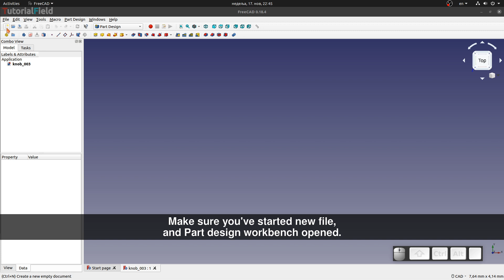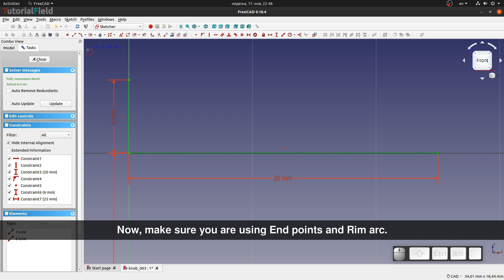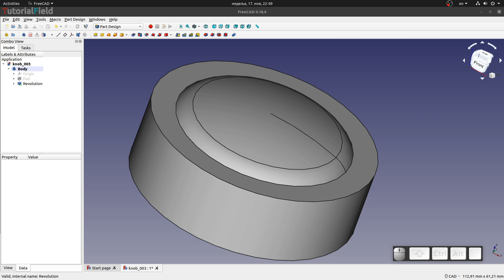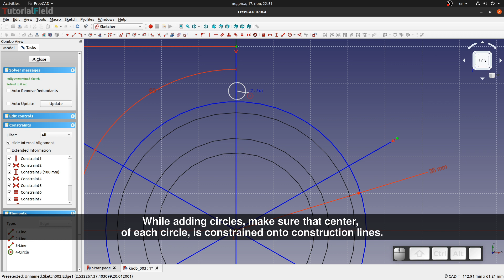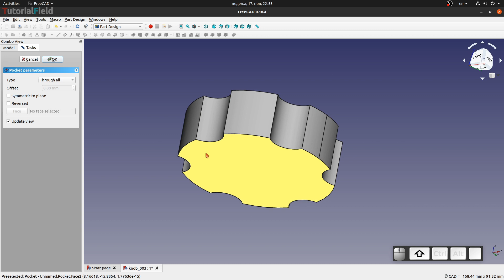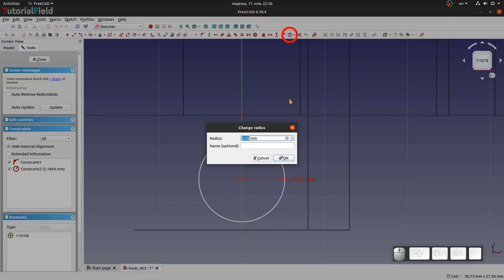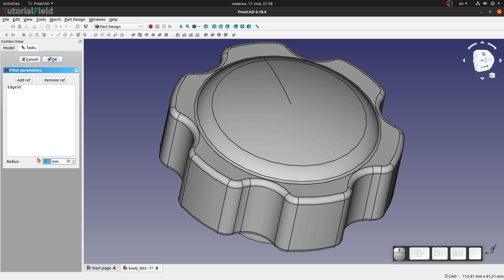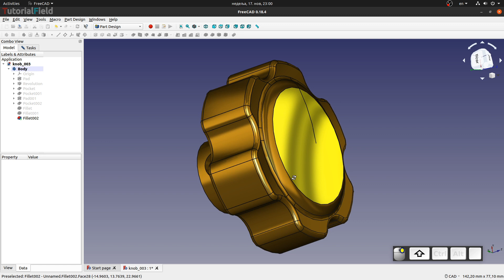Freecad tutorial - Knob - Product design #101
In this tutorial, we'll be creating a knob. A simple model, to start new series of Freecad tutorial. Starting with the #101.
I used a bit slower method, but i wanted, in same areas, to cover as many tools, as possible. In time you'll be able to adjust and recognize steps and tricks, to speed up your workflow.
There's a lot of models ahead, i wont be using any specific order, some will be complex, some easy, but tutorials will be adjusted for easier watching and following.
As much as i wanted, i wasn't technically able to prepare everything for voice recording, so narrated tutorial will come soon.

All future Freecad tutorials won't be without a instruction, as previous series is. But i'll try, in any case, to add subtitled instructions, and some part of those tutorials is covered.